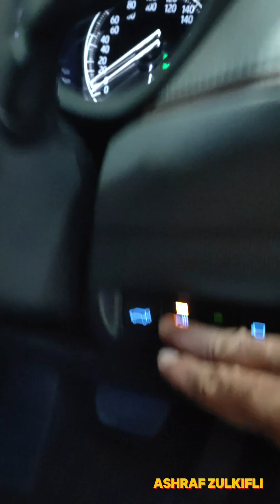TOYOTA HARRIER 2.0 NEW FACELIFT Z LEATHER PACKAGE YEAR 2020, 2021, 2022 & 2023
MEMANG SUSAH GILER NAK CARI KERETA IMPORT RECON YANG BETUL2 BERKUALITI DENGAN HARGA & KUALITI TERBAIK UNTUK POKET ANDA. NAKKAN TOYOTA HARRIER 2.0 NEW FACELIFT YEAR 2020, 2021, 2022 & 2023 YANG DAPAT PENUHI IMPIAN KORANG❓❓ADE BYK UNIT & SPEC PILIHAN UNTUK FAMILY KORANG DENGAN WARRANTY & KHIDMAT SELEPAS JUALAN TERBAIK UTK KORANG❗SAMBUT HARI HARI BAHAGIA KORANG DGN KERETA BARU. APE TUNGGU LAGI❓❓

🚗🚙Ape lagi yang anda fikirkan❓Cepat2 WHATSAPP atau Call Sy ASHRAF di talian 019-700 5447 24 Jam untuk sebarang pertanyaan tentang model kereta impian anda..‼️